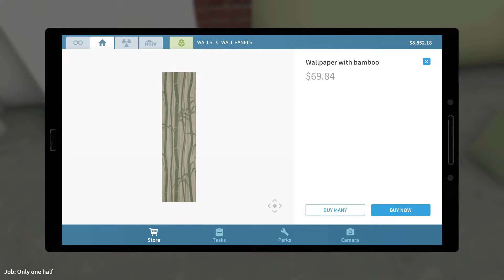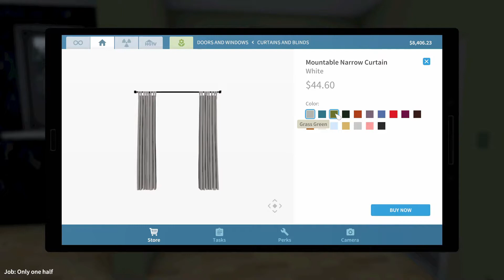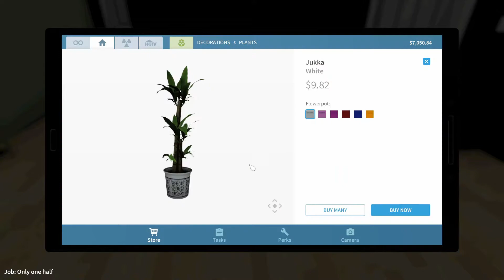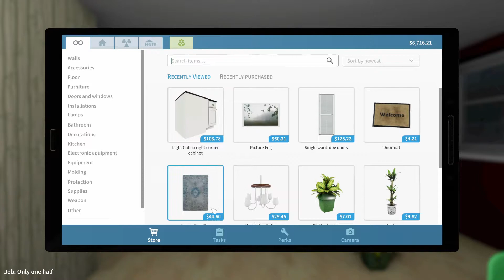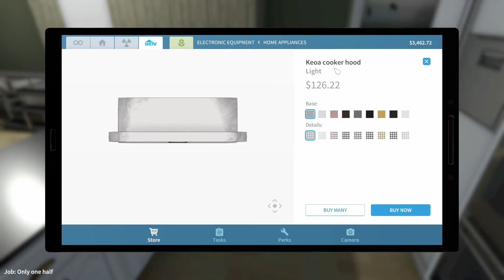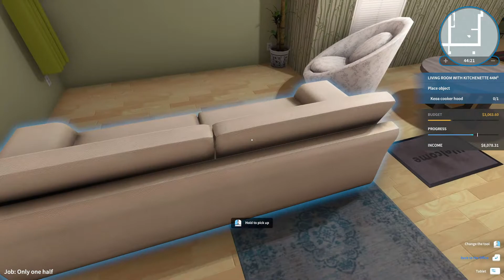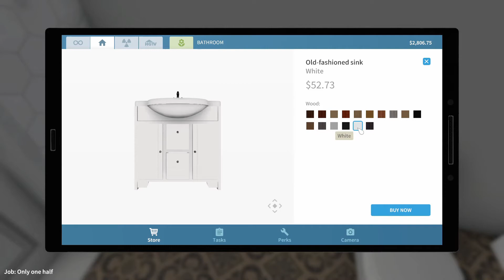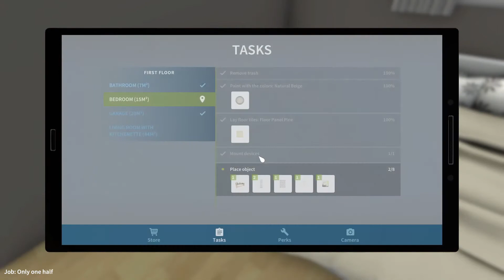House Flipper - Part 5 - Only One Half - HGTV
House Flipper - Part 5.

What you’ve got at your disposal is a set of tools and parts. Use them to hammer, drill, nail and screw things together, and do whatever is necessary to fit, fix or clean up stuff.

Do you love interior design and want to fill up empty rooms using your favorite style? You can buy an empty apartment and furnish it. Do you prefer things only engineers would understand? You can focus on repair and installations. Are you an expert on the "small move, big change" approach? You can buy a decent house and make it perfect by adding some style and fixing stuff.

The ultimate goal of the house flipping business is profit. Are you a risk taker? Do you like to invest? Estimate profit and find the best risk/reward ratio for you.

The house flipping business is very challenging. Improve and hone your skills. Get better tools. Deploy new mechanisms and earn cash so you can to increase investment and speed up progress. Have fun!